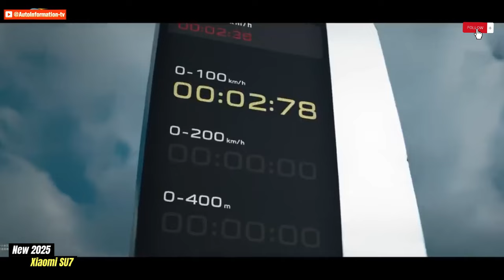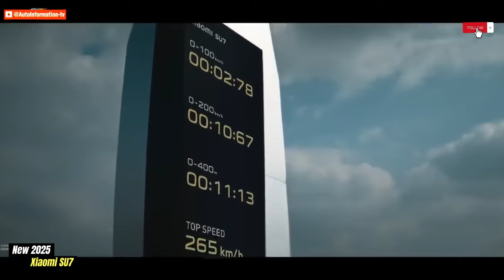New 2025 Xiaomi SU7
Xiaomi SU7  Smartphone maker Xiaomi applied for a sales license for their first EV in China – the Xiaomi SU7 sedan. It revealed some car specifications, and the EV will be contract-manufactured by Beijing Automotive Industry Holding Co. Ltd (BAIC). The EV was previously known under the codename MS11. xiaomi su7 electric car,xiaomi su7,xiaomi su7 features,xiaomi su7 max,xiaomi su7 review